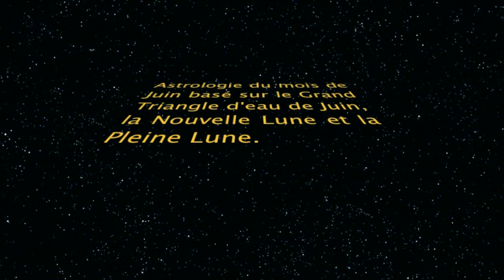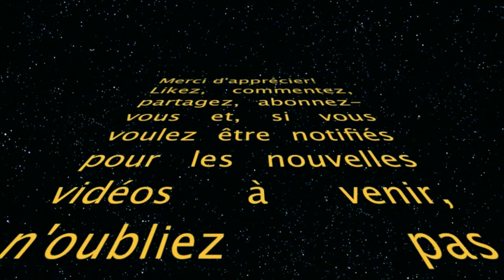Astrologie de Juin 18 par Yann Loranger